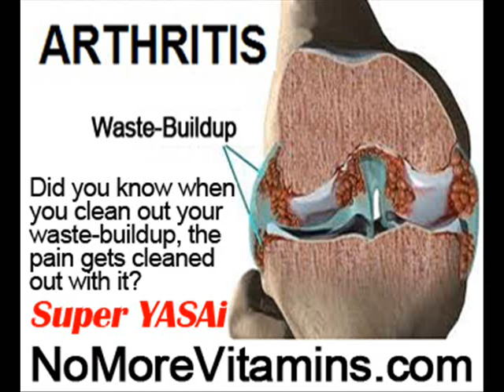Bad Arthritis Pain by NoMoreVitamins com